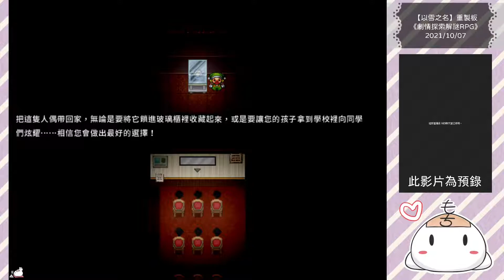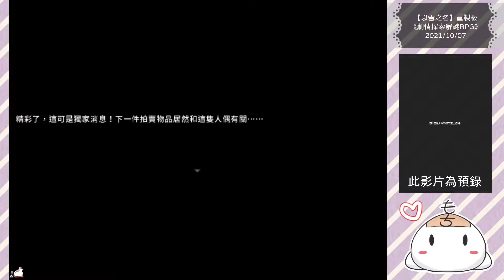【劇情探索解謎RPG】《以雪之名》重製版 #03 美麗的舞蹈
【劇情探索解謎RPG】《以雪之名》重製版 播放清單
◆ 自由贊助 ◆

◆ 遊戲簡介 ◆

在昏黃的燈光下，女孩睜開迷濛的雙眼……
透過一本老舊的小冊子想起自己的名諱，冒險的序幕正式展開。
雪莉不記得自己為何會在這裡，只能在陌生的宅邸裡漫無目的地遊蕩著，
聆聽過往的靈魂們道盡自身故事。「妳想起自己遺失的東西了嗎？」靈魂們總會這麼問她。
若既非善良，也非勇氣，那她要尋找的東西……究竟是什麼？

◆ 遊戲訊息 ◆

劇情探索解謎RPG／ 約5~6個小時 ／一個結局

【遊戲作者】藍藍玉
【遊戲插圖】SRC
【封面繪製、角色立繪】Grass

◆ 關注 Mochi ◆